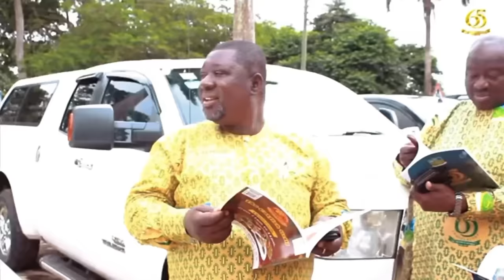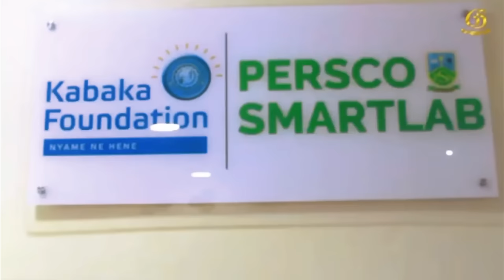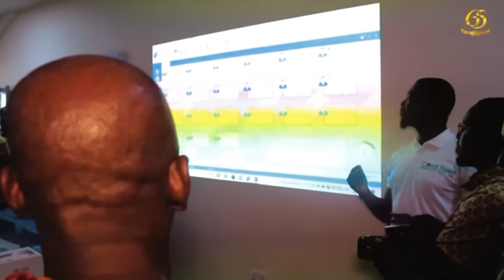A NIGERIAN SHOCKED TO SEE THIS PRESTIGIOUS GOVERNMENT SECONDARY SCHOOL LOCATED IN KWAHU GHANA.